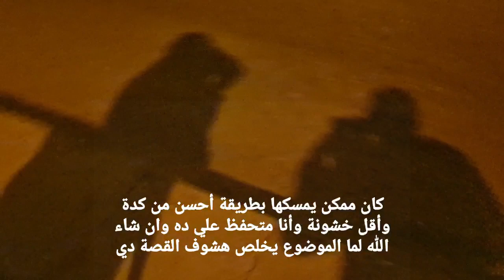الكلب البلدي العيان ومطاردة في الظلام الدامس 🐶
كلب عيان ومطاردة في الظلام الدامس 🐶